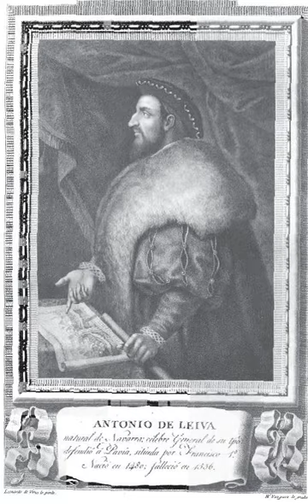Antonio de Leyva, Duke of Terranova | Wikipedia audio article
This is an audio version of the Wikipedia Article:
Antonio de Leyva, Duke of Terranova

SUMMARY
Antonio de Leyva, Duke of Terranova, Prince of Ascoli (1480–1536) was a Spanish general during the Italian Wars.  During the Italian War of 1521, he commanded Pavia during the siege of the city by Francis I of France, and took part in the Battle of Pavia in 1525.  After the death of Fernando de Avalos, he held further commands in Italy during the War of the League of Cognac and afterwards, finally dying shortly after attempting an invasion of Provence.